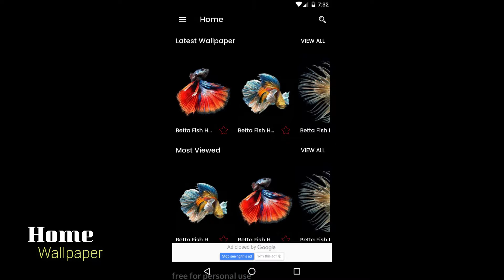Betta Fish Wallpapers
Betta Fish HD Wallpapers is a collection of betta fish wallpapers with HD picture quality to provide your device with fantastic and clear.

Betta Fish HD Wallpapers Features:
- Complete wallpaper collection
- Fast application performance
- HD picture quality
- Easy wallpapers
You can also cut it yourself as desired.
- Has a Favorite function that you can add for easy access to your favorite wallpapers
- Save images to your cellphone, so you no longer need an internet connection
to use again.
- Wallpaper collection is always updated

Collection:
Betta Fish HD Wallpapers wallpaper collection is very large from the types of popular, most expensive and best betta fish.

Rejection:
There are no images and images hosted in the application. All logos / images / names are copyright of their owners. These images are not approved by the owner, and they are used purely and only for artistic and aesthetic purposes. No one cancels the copyright & cancels the requested one, and every request to correct one of the images / logos / names will be approved.

Thank you for installing:
Do not Forget Rate and Review
Betta Fish HD Wallpapers